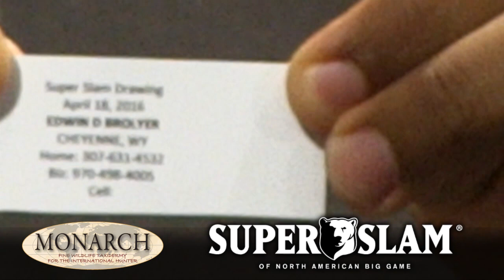5 16 16 BLACK BEAR HUNT DRAWING